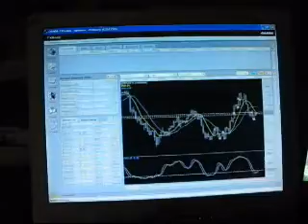Stop Fighting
Tension and relaxation between self and others.